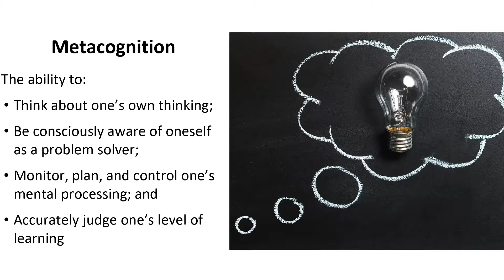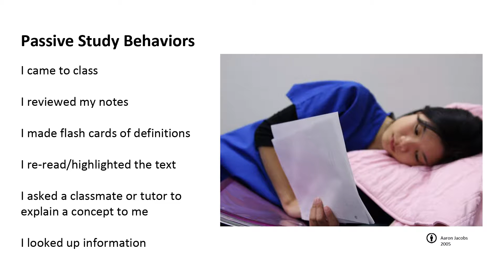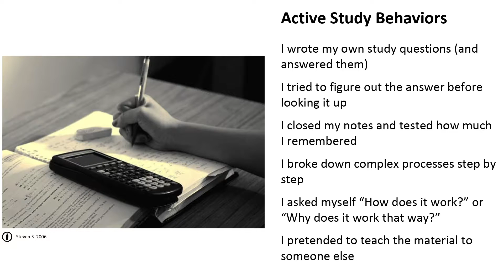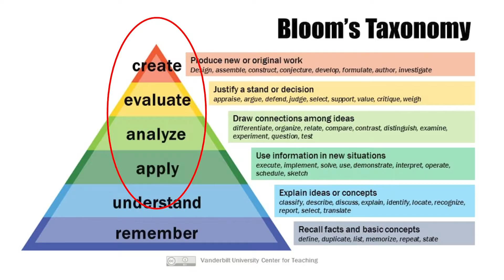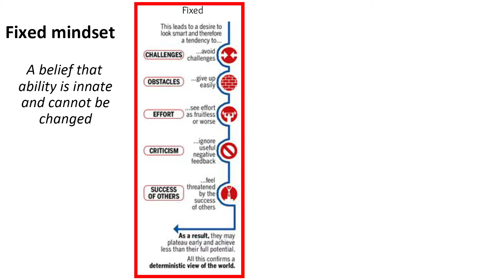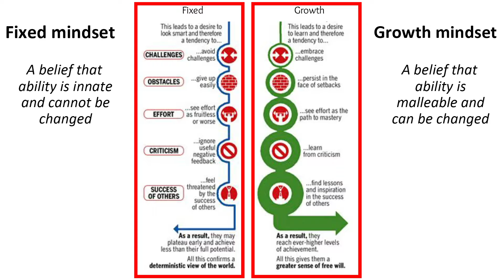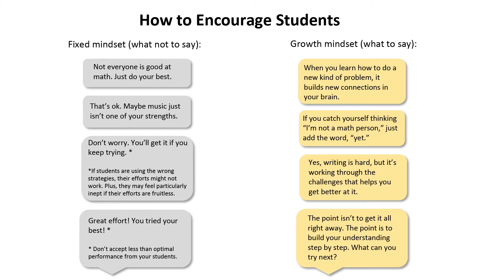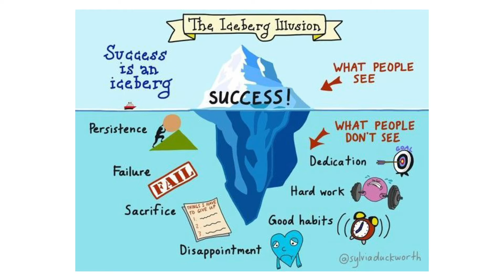TAGS: Metacognition and Mindset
This video will introduce you to two principles that you can use to support your students' learning.